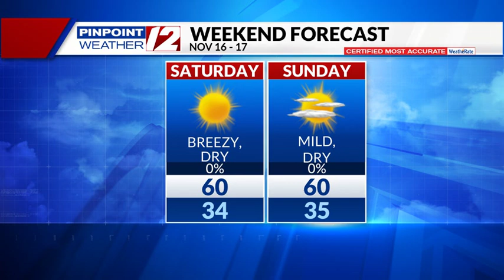WPRI 12 Weather Alert 11/16/24: Red Flag Warning Continues; Sunny, Dry, Mild This Weekend